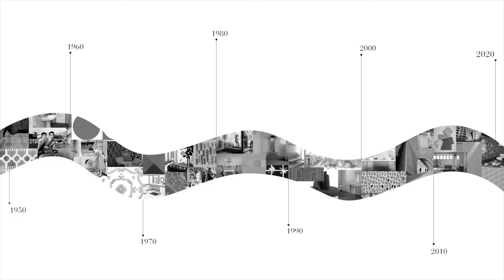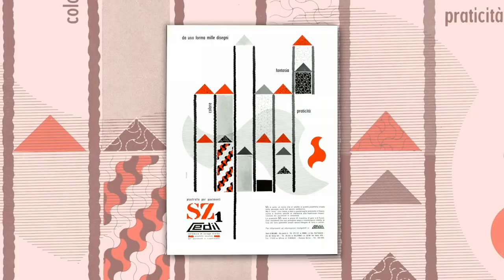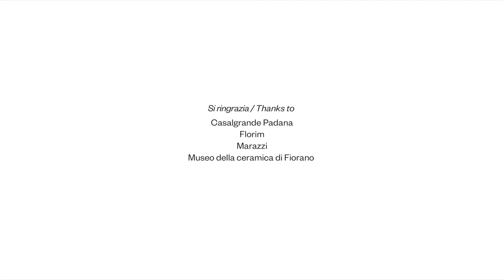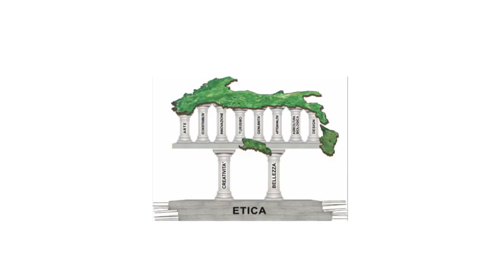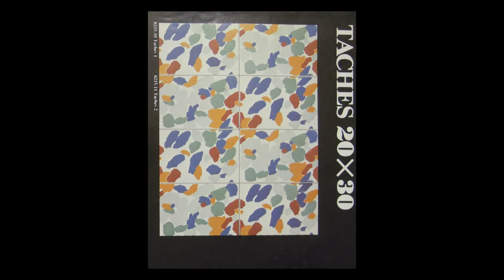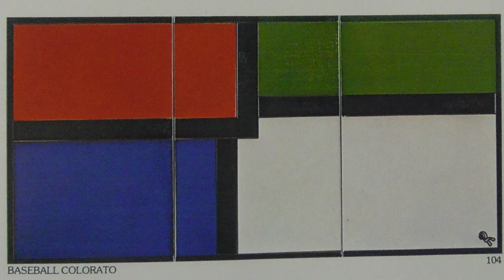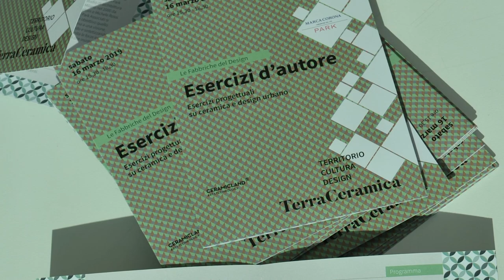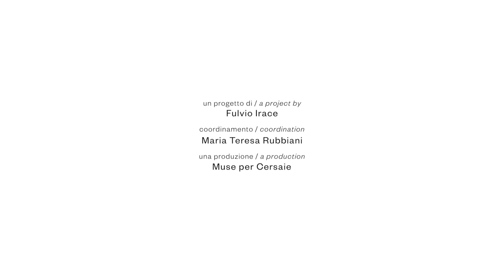Modo Italiano. The Italian Way. Story of heritage, brand and marketing.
Conference about Italian Ceramic Industry and Made in Italy